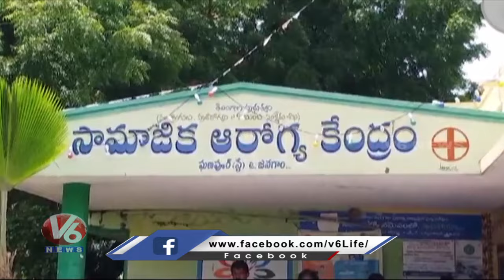Kadiyam Srihari Conducted A Surprise Inspection Of Government Hospital | Gunupur | V6 News